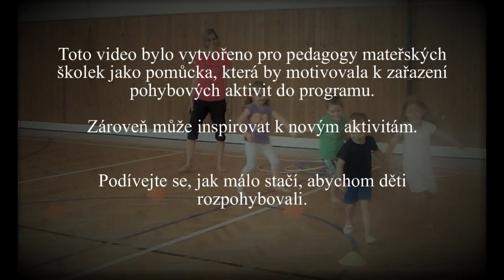Cvičení pro děti v MŠ